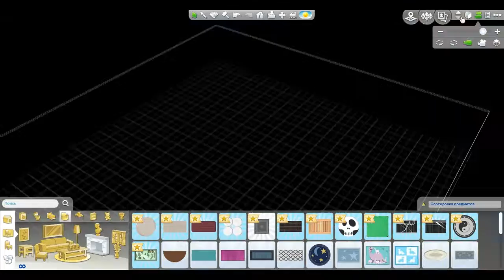The Sims 4: Дом-студия, в современном стиле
На, этот раз, я решила немножечко поиграть со своей фантазией и построить самый обычный дом, но это дом-студия, но и выполнен он в более в современном стиле.

Дом выглядит со стороны очень красиво. Войдя в дом, первым делом, Вы можете увидеть тумбу с радио и диван, далее пройдя прямо, Вы видите спальню, для молодой пары, пройдя из спальни направо, можно заметить ванную комнату.

Ванная комната, очень маленькая и уютная. В комнате есть, все необходимое, а именно душевая кабина, туалет и умывальник, где Вы можете почистить зубы, помыть руки или просто умыться.

Далее, можно заметить кухню. Кухня тоже маленькая, но уютная. Кухню освещает лампа и парочка светильников. Далее, можно заметить столик  с тремя стульями.

На этом, наш скромный и уютный домик заканчивается. Вам понравилась экскурсия?) Если, да, то незабывай ставить палец вверх под этим видео.

!ВНИМАНИЕ! СКОРО ВЫЙДЕТ ТЮРЬМА И ХОЛОСТЯК, ПОДОЖДИТЕ НЕМНОГО! ДЕЛО В ТОМ, ЧТО Я ПЕРЕУСТАНОВИЛА СИСТЕМУ И ВСЕ УДАЛИЛОСЬ :( БУДЕМ ЗАНОВО СТРОИТЬ. ТАК, ЧТО ЖДИТЕ!